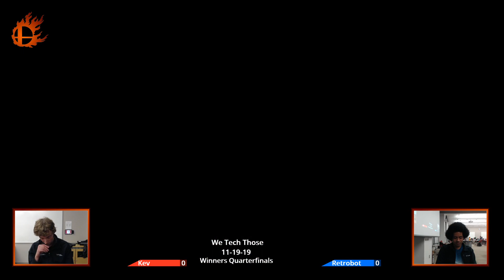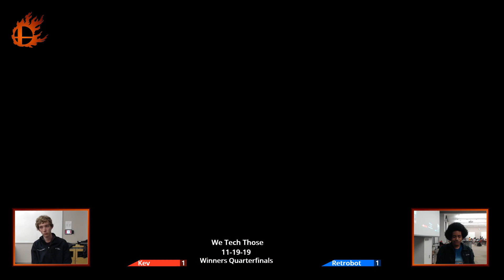We Tech Those 11 Kev (Yoshi) vs Retrobot (ROB)